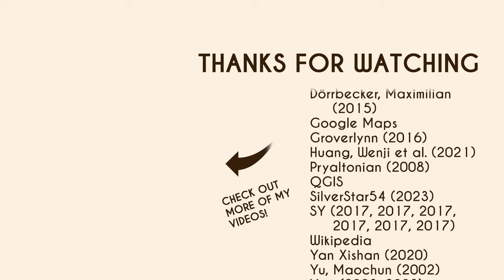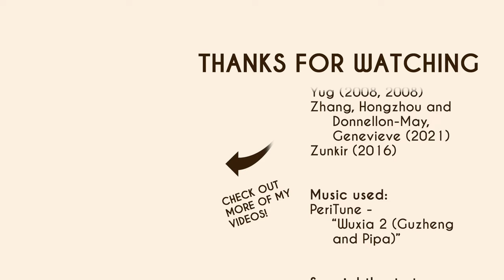The History of the Grand Canal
A quick history of the Grand Canal of China, from the construction of its oldest stretches to modern attempts at restoration and expansion.

00:00 Intro
00:03 Western Jin dynasty
00:18 Sui dynasty
00:50 Tang dynasty
01:56 Northern Song dynasty
02:11 Yuan dynasty
02:26 Ming dynasty
02:41 Qing dynasty
03:11 People's Republic of China
03:50 End credits